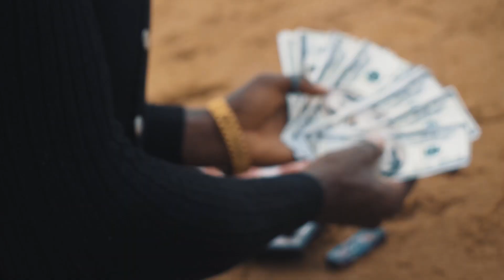All dawgs by Pavo TDW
Ozedikus freestyle
JOY  (unofficial video)
Da trenches Kid
Party Gyal (unofficial video)

Pavo TDW a.k.a  Peter Victor OBIOMA is a Nigerian rapper , record producer , singer and a song writer . Popularly known as `Da trenches kid ‘ due to his single release earlier in this year , Pavo TDW has been stunning his fans and listeners through his sounds and freestyles . Be a fan today !